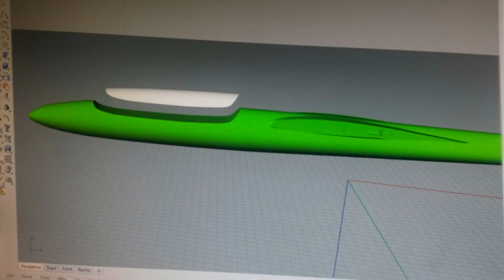KANTE - the 2.5m FunFlex Liptwister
KANTE is the one and only Liptwist Junkie's Pleasure Machine.